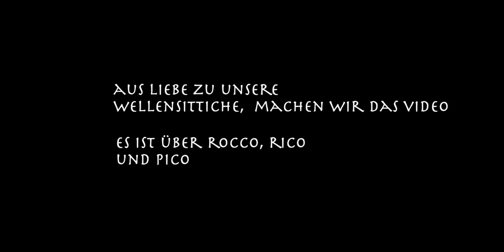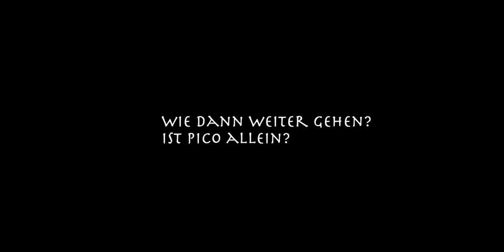Der Tod des Roccos und Ricos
Leider unsere erste Video ist nicht so happy stories.  In gegenteil. Der Rocco und  der  Rico sind nach einen Monat gestorben. Wir bedauern sehr und tief, dass die beide Wellensitiche uns verlassen sind. Zurzeit ist Pico allein, aber nicht lange. Fortsetzung folgt bald.

Music
"marigold"
Quincas Moreira